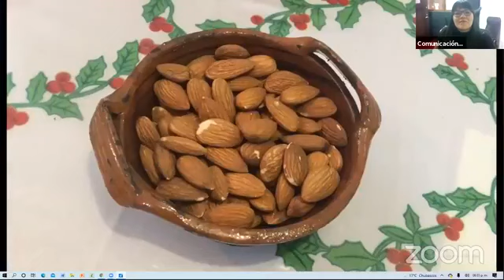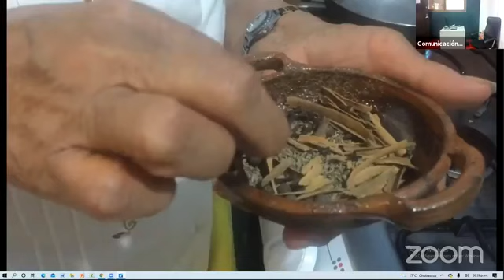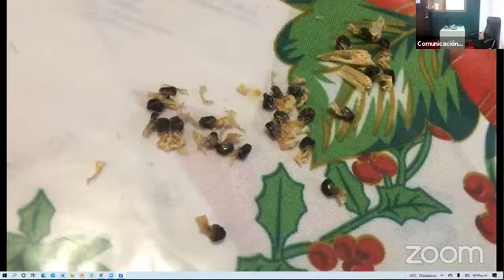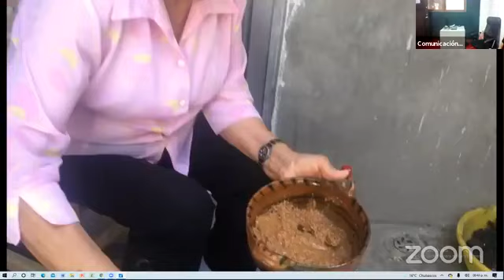Entrevista con la Chef Teresa Soto